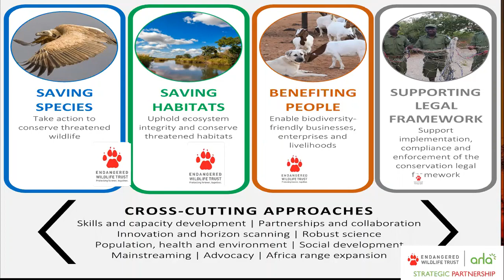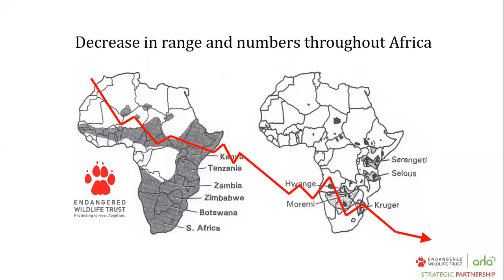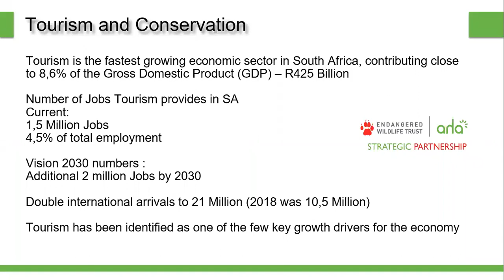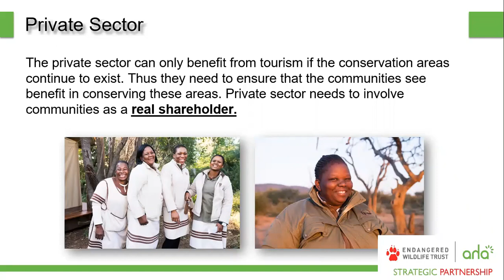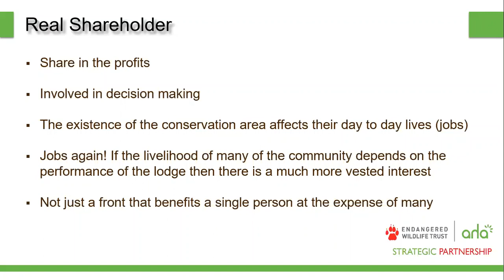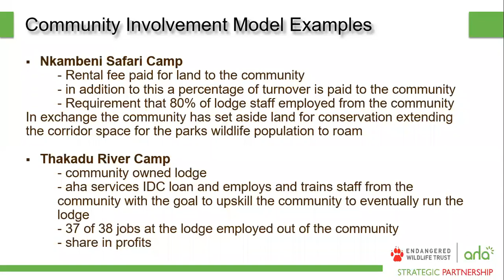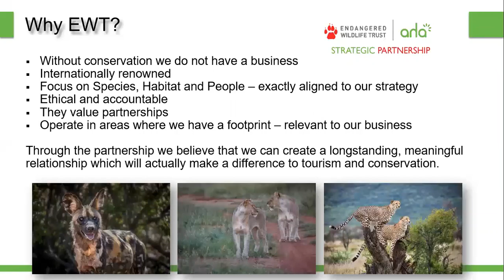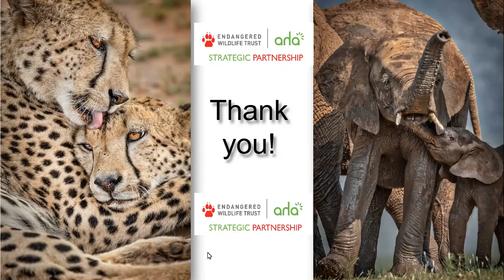Wild Chat: Together Apart - Conservation and tourism - a match made in heaven?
Join Constant Hoogstad, EWT Senior Manager: Industry Partnerships, and Graeme Edmond, aha Hotels & Lodges CEO, for this timely and insightful Wild Chat about the relationship between conservation and tourism. Constant and Graeme will address the question of why conservation is important for tourism, and vice versa, as well as looking at how we marry the two, and who will ultimately benefit.
This talk is suitable for all ages.